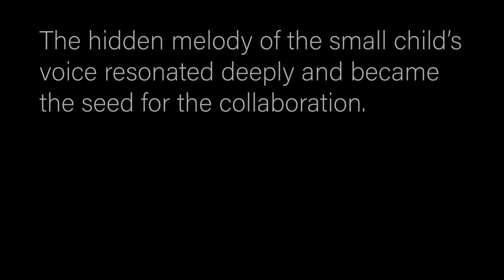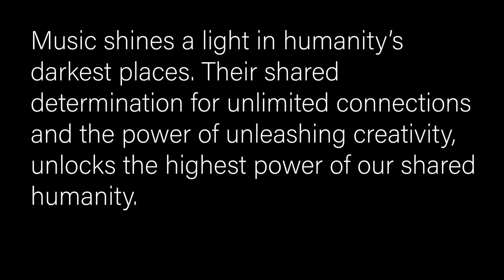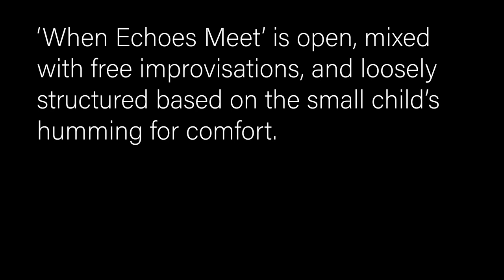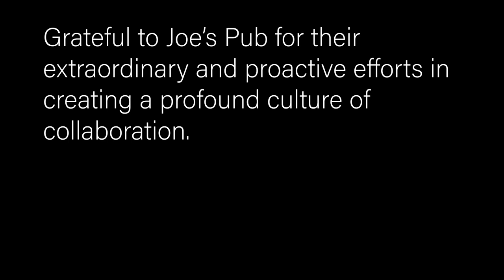Roopa Mahadevan & Shunzo Ohno - Digital Duets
“When Echoes Meet”
Roopa Mahadevan: vocals
Shunzo Ohno: trumpeter

When Echoes Meet, a small child hums from an Afganastan Village to comfort himself, in a journalist's report. This becomes the seed in the collaboration between Shunzo Ohno, trumpeter, and classical Indian singer, Roopa Mahadevan.